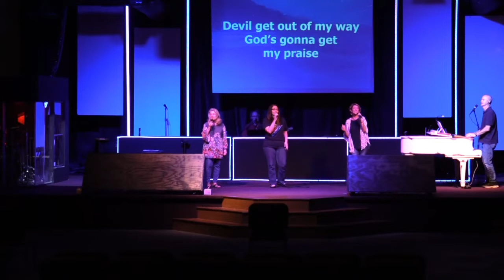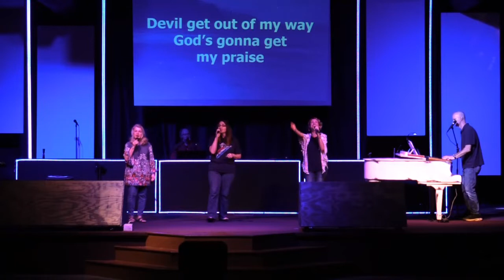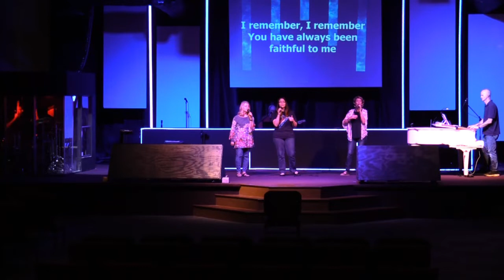Sunday Morning At House of Grace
Join us for worship and a word from God.